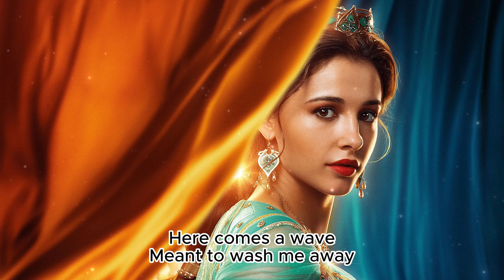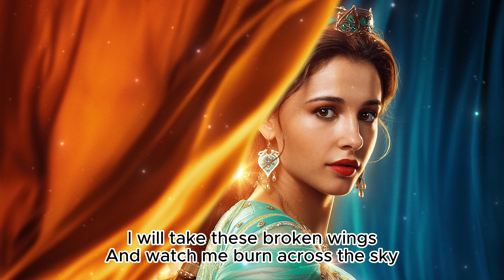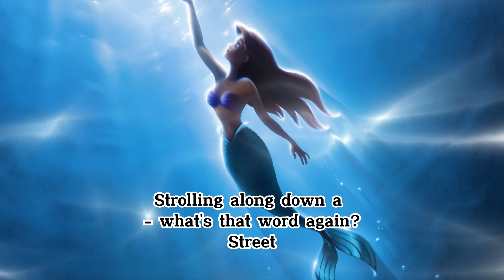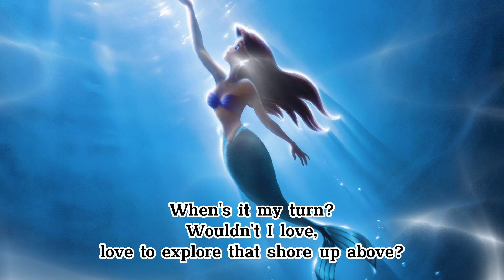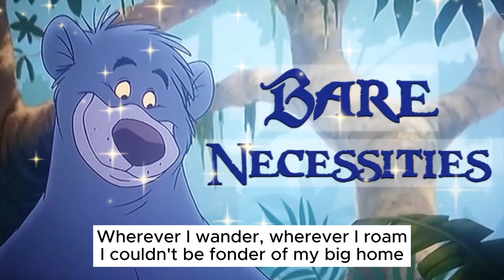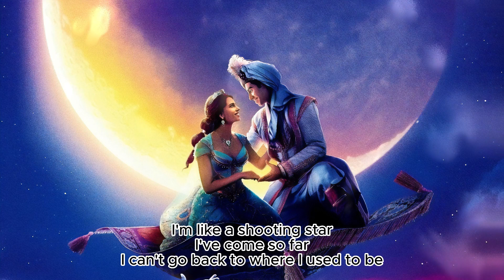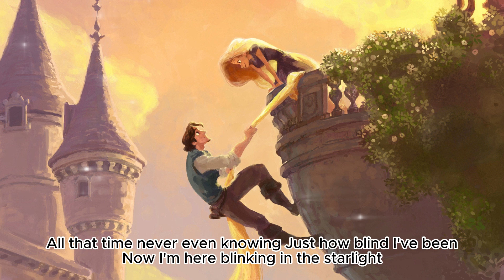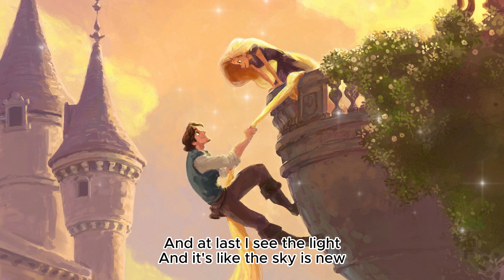[LYRICS VIDEO] The Ultimate Disney Classic Songs🍭Best of Disney Soundtracks Playlist 2023 2024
The Ultimate Disney Classic Songs Playlist with Lyrics🍭Disney Princess Songs 🍭Best of Disney Soundtracks Playlist 2023

We will adjust it according to the author's request.
Thanks,